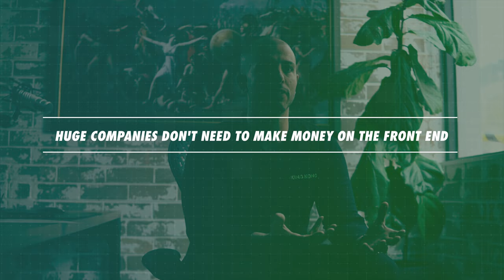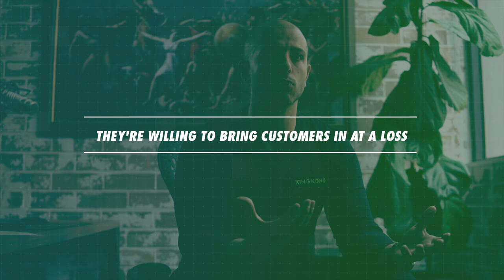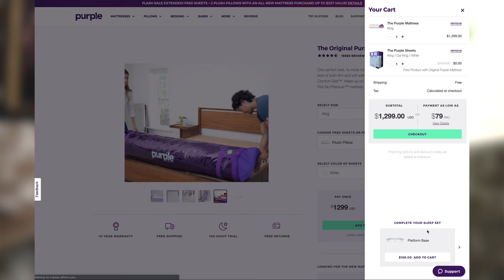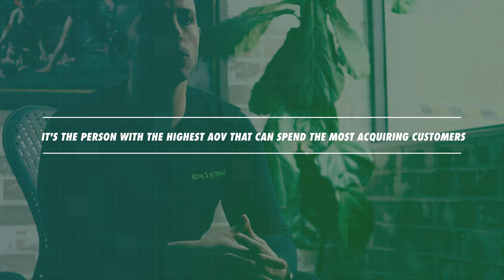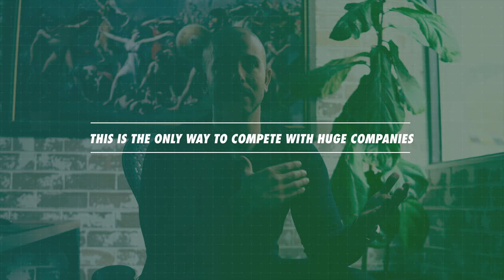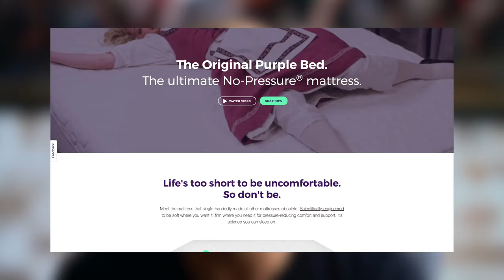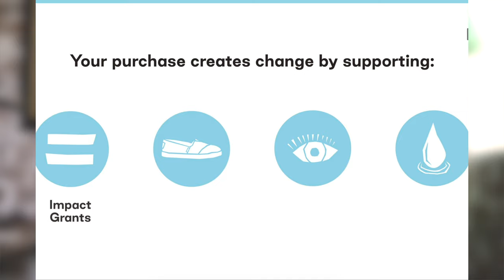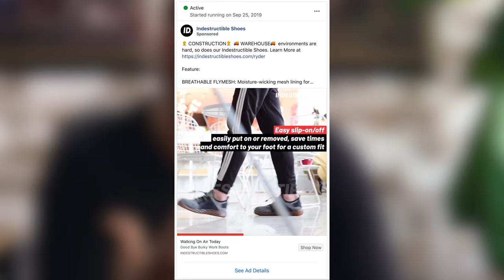The Ultimate ECOMMERCE Sales Funnel (Hacking The Growth Curve)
Download the PDF for this game-changing funnel!

Sabri dropping bombs on how to crush it in the cut-throat arena of eCommerce when you're up against multi-million dollar companies.

In this video, Sabri Suby going to be talking to you specifically about e-commerce and eCommerce funnels.

Building an e-commerce sales funnel for your online store helps you map the buyer's journey and identify what you need to do at each stage.

I try to explain here every aspect of the eCommerce parts that need to be done to make your eCommerce growth.

So it’s a very unforgiving space to get into. However, when do crack it and you do get it to work, you can really scale this thing to the moon. Because unlike with lead generation, say for instance if you putting an offer on a landing page or a webinar or a video sales letter or whatever it might be, you’re sending traffic to those pages and then you’re getting leads. But then there’s this whole other mechanism, which is you getting on the telephone and trying to convert those leads into paying customers and it’s a lot harder and the waters get a lot muddier with being able to specifically find out if this is going to be effective or if it is being effective.

Hope you enjoyed this video and learn how to make unlimited eCommerce sales funnel. We’re dropping a video on YouTube every other day.

And if you've got any questions about any of the content that I covered in this video, just leave a comment with the hashtag “Hi Sabri Suby” in the comment section.